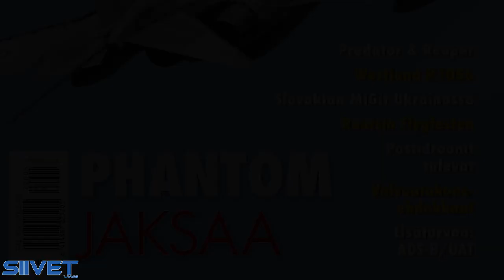DC-3 Daisy / Fridtjof Viking Airshow Highlights - Flygfesten 2022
Swedish DC-3 Daisy, a Normandy invasion veteran, at Flygfesten 2022.

Plane: Douglas DC-3 (C-47 Skytrain/Dakota) "Daisy"
Flygande Veteraners DC-3:a Fridtjof Viking.

Daisy's history:

Daisy was manufactured at Douglas Aircraft Company's Long Beach factories in South Los Angeles, California with production number (c/n) 13883, as a C-47 A-60-DL Skytrain, a military version of the DC-3 with a large cargo door, reinforced floor and larger fuel tanks.
She was delivered to the US Army Air Forces on 5 October 1943 and was given USAAF s/n 43-30732. On the tail fin the numbers 330732 were painted.
Daisy was manufactured in the middle of World War II and delivered directly to the US Army Air Forces in October 1943 and was based in Oran, Algeria. There she transported troops, goods and supplies. In 1944 she was re-based to England in preparation for the Allied invasion of German-occupied Europe.
According to several consistent reports, Daisy participated during D-Day on June 6, 1944.

Flygfesten

Flygfesten is a non-profit arrangement and is held to promote the activity of the club in particular and to aviation in general. It offers a good forum for aviation enthusiasts to meet other likeminded, while it is a fine opportunity for us to recruit new club members.